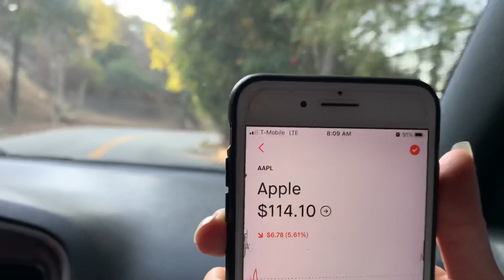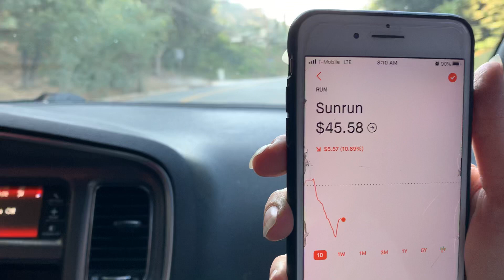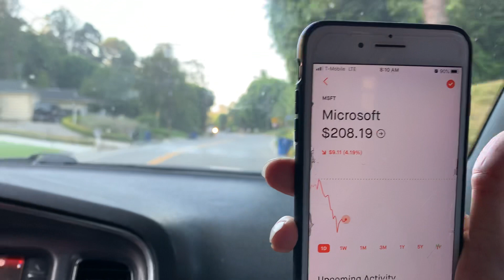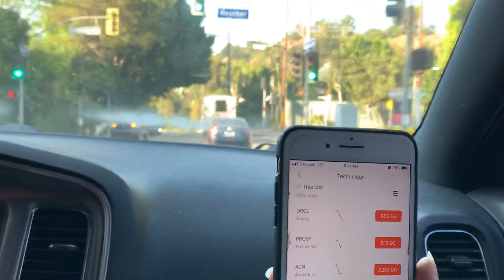ПАДЕНИЕ АКЦИЙ В СЕНТЯБРЕ 2020. Успеваем купить технологические компании